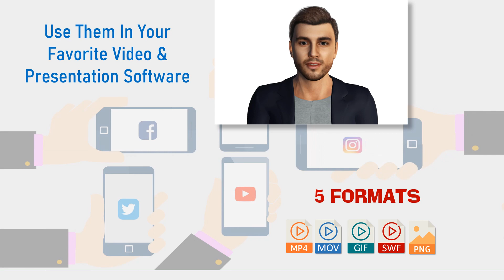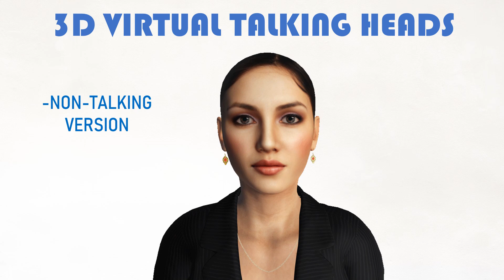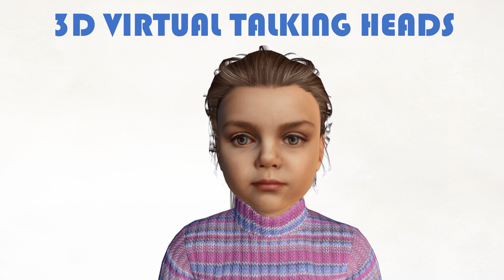Real3D Presenters Bonus